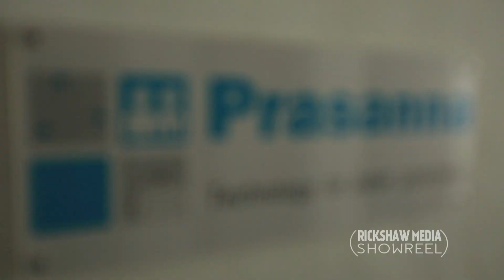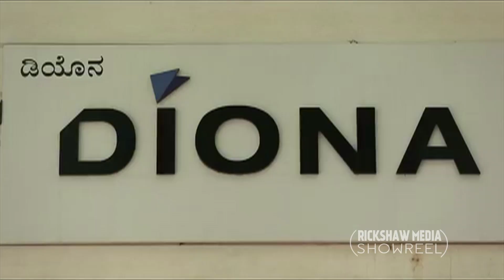Rickshaw Media: Corporate Videos Showreel